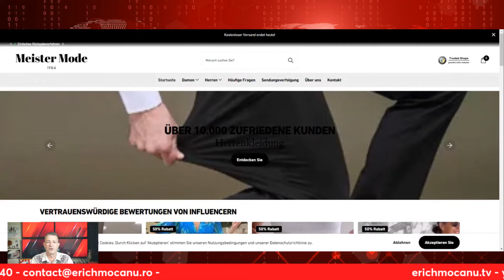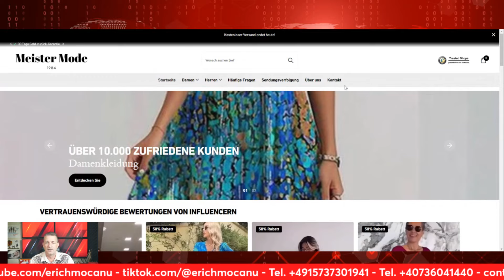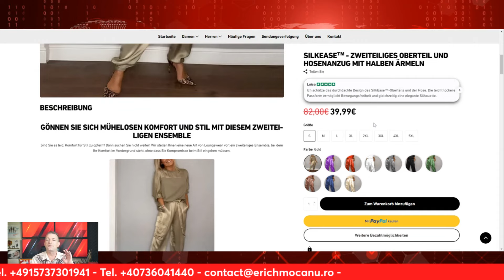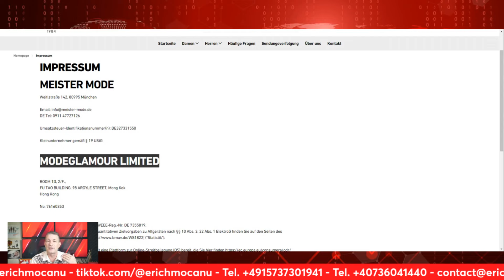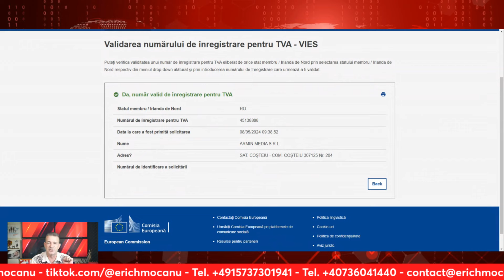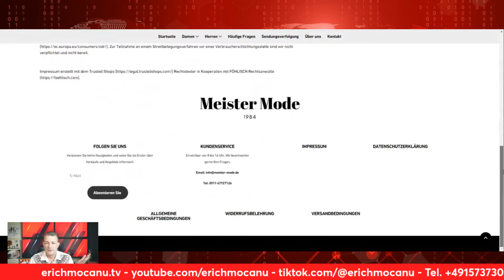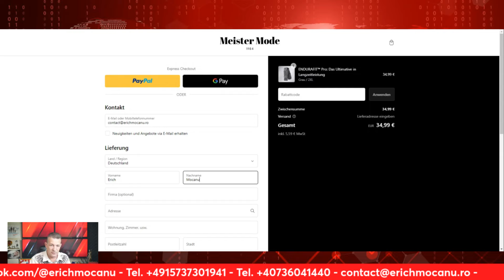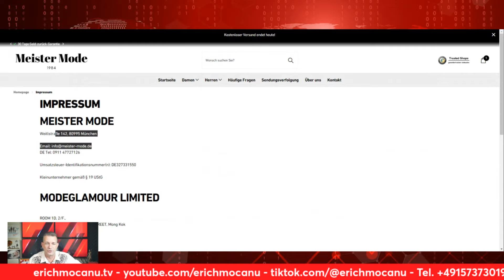Atentie la Shop-urile FAKE : ex. Meister Mode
Atentie la Shopurile FAKE cum este Meister-Mode.de

Companie neexistenta, cu nr. VAT de Impozit Fake si cu bannerul de la TrustedShops tot FAKE.

In acest film va aratam cum puteti sa va protejati si sa nu aruncati bani pe fereastra.

Singurul Canal de informare Legal a Romanilor din Austria, Germania și Romania

▬ Puteți susține activitatea AEBS.org prin o mica donație aici: ▬▬▬▬▬▬▬

În special, serverul nostru discordie acceptă acest canal YouTube. Întrebări ale utilizatorilor, provocări, sugestii de subiecte - tot ce poți posta acolo și, desigur, să întâlnești oameni cu gânduri similare și să faci schimb de idei. Aruncați o privire. Iată linkul